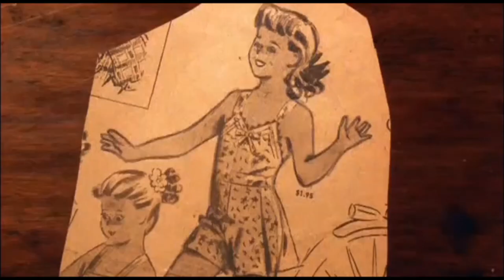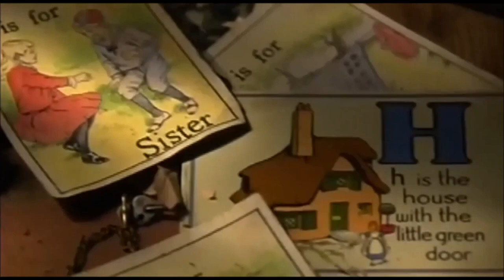LEKY- Learning how to die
All footage taken from "In the realms of the unreal", a documentary on Henry Darger, visionary artist, janitor, and novelist. Directed by Jessica Yu (2004)